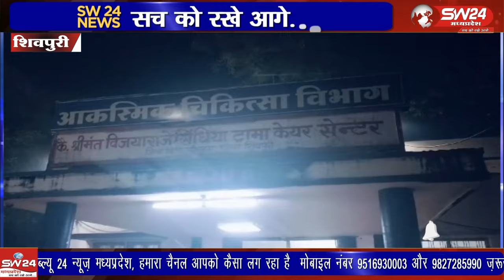चार दिन पहले घर से भागकर शिवपुरी जिले के कोर्ट में प्रेमी प्रेमिका शादी करने पहुंचे थी,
चार दिन पहले घर से भागकर शिवपुरी जिले के कोर्ट में प्रेमी प्रेमिका शादी करने पहुंचे थी, इसी दौरान प्रेमिका के परिजन आ गए। मामले की गंभीरता को देखते हुए सिटी कोतवाली पुलिस प्रेमी और प्रेमिका को सिटी कोतवाली थाने पर लेकर पहुंची। सिटी